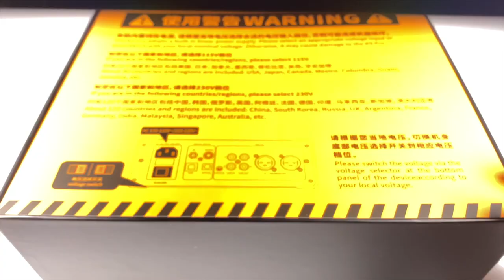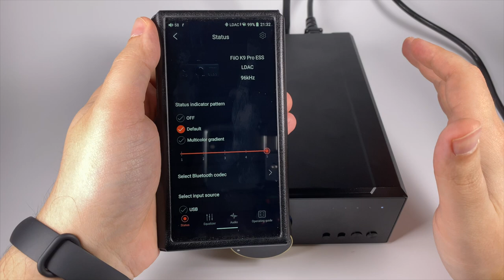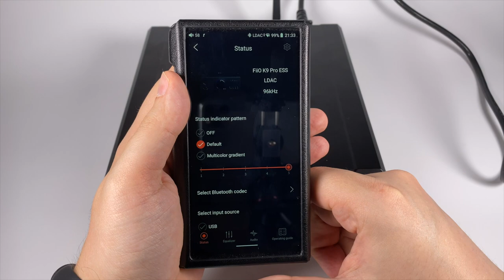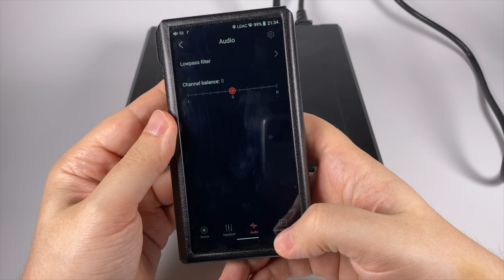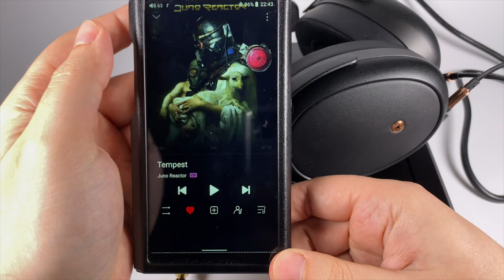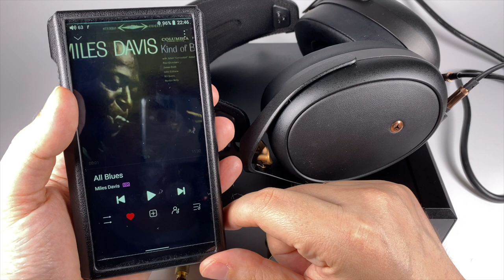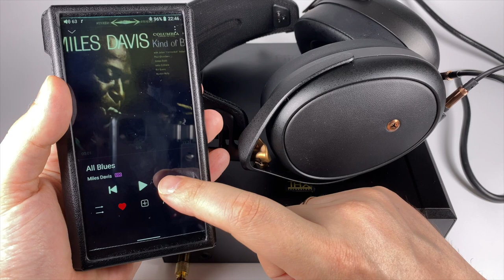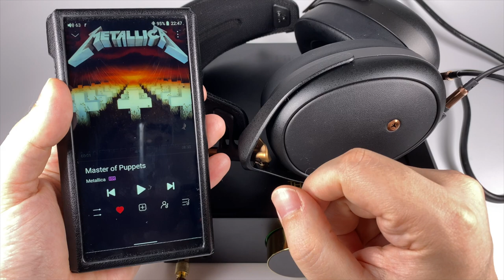ЦАП та підсилювач FiiO K9 Pro (ESS-версія) — на майбутнє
Друга версія флагманського ЦАП та підсилювача для навушників від FiiO, побудованного на чіпсеті ESS

0:00 — Вступ
2:24 — Пакування та комплект поставки
4:24 — Дизайн та керування
10:02 — Додаток
11:36 — Звук
19:33 — Поєднання та висновки

Треки, що згадано у огляді
Juno Reactor — Tempest
Musica Nuda — Fever (Live)
Miles Davis — All Blues
Niechęć — Krew